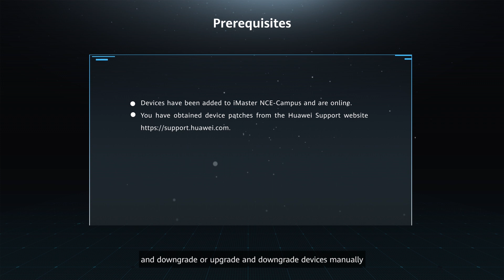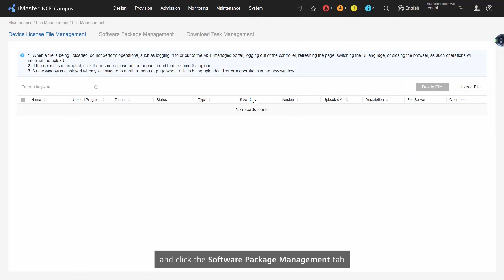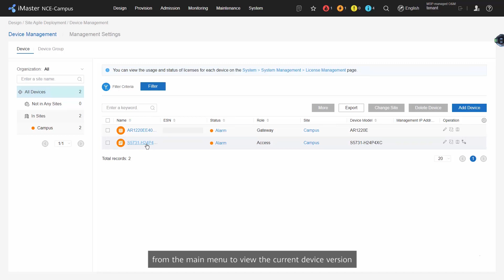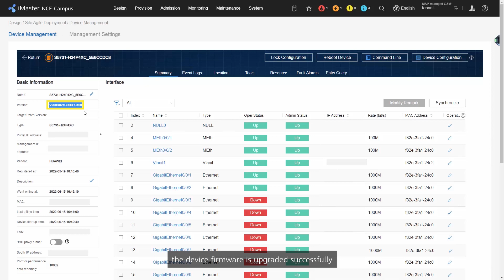How to Schedule Firmware Upgrade for Devices in Batches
System, MSP, and tenant administrators can use a file upload tool to upload device software packages and patch packages to the built-in file server of iMaster NCE-Campus. Tenant administrator can customize upgrade and downgrade policies to enable automatic device upgrade and downgrade or upgrade and downgrade devices manually.